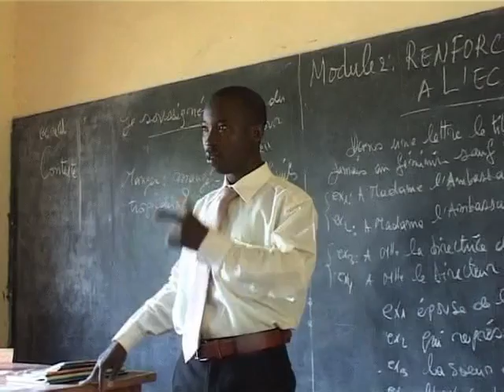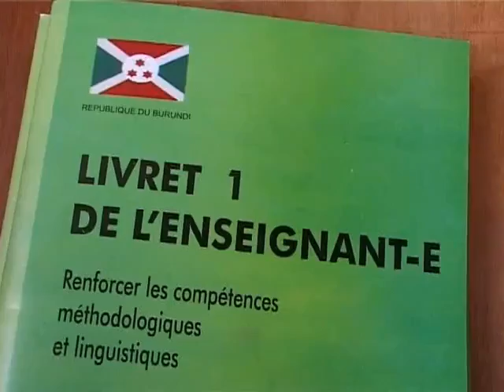Présentation IFADEM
Présentation de l'initiative